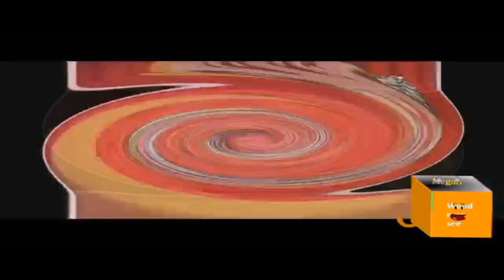XS AMAZING EAR RAPING CONTEST^2